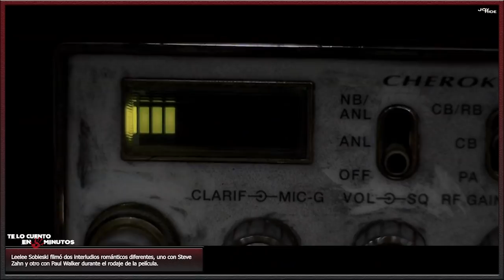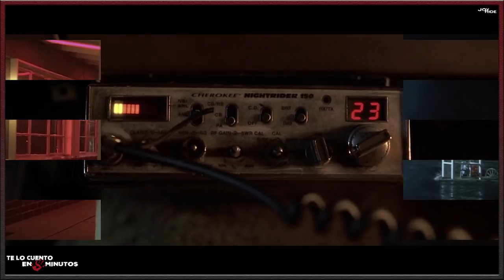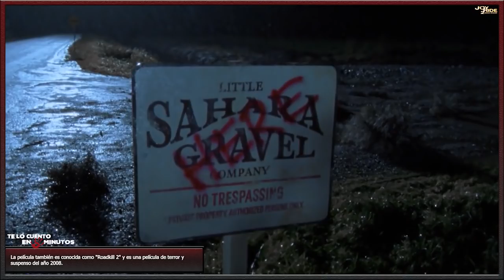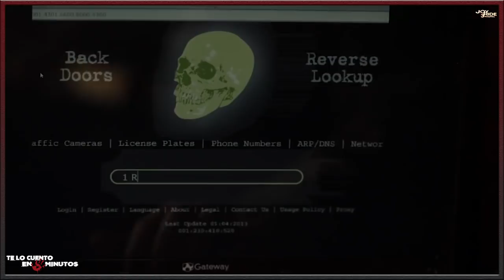Nunca juegues con extraños: Trilogía - Te lo cuento en 5 min.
Film dirigido por John Dahl y protagonizada por Steve Zahn, Paul Walker, Leelee Sobieski, Jessica Bowman y Stuart Stone, con una duración de 96 minutos del género thriller y terror, fue estrenada en el 2001.